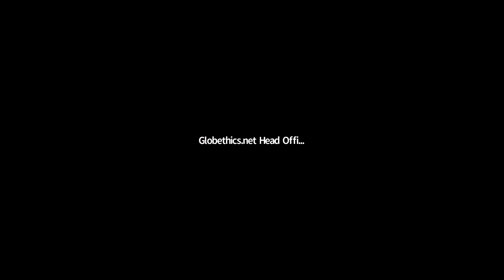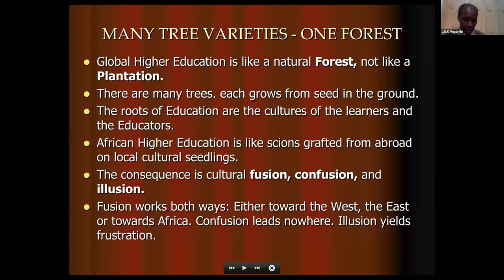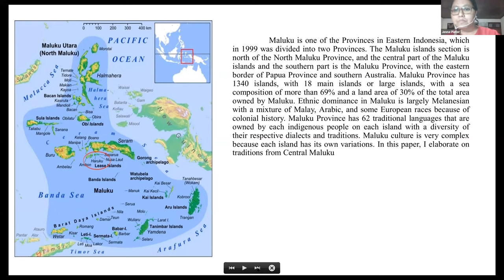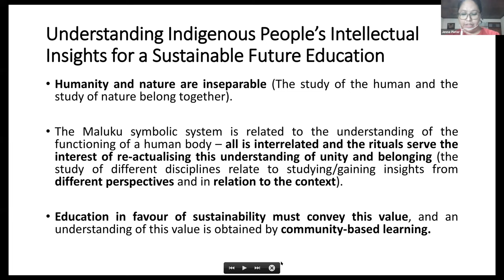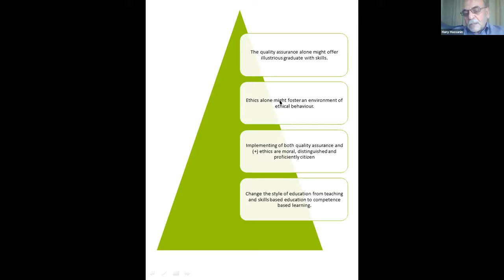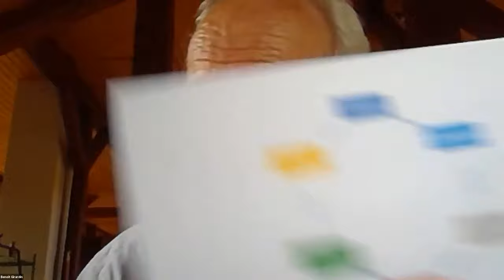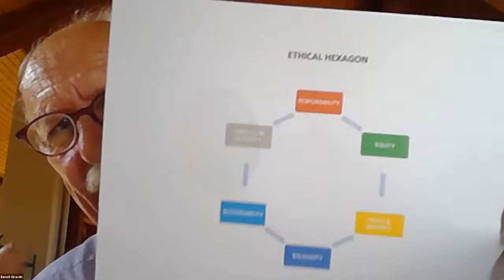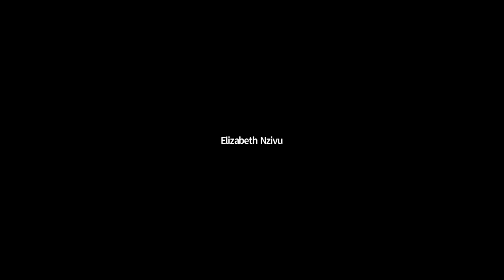BuildingNewBridgesTogether: Pre-conference Thematic Track 3 Original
BuildingNewBridgesTogether: Strengthening Ethics in Higher Education after COVID-19 Pre-conference Thematic Track 3: Online Education for a Sustainable Future: Quality and Ethical Standards in Higher Education